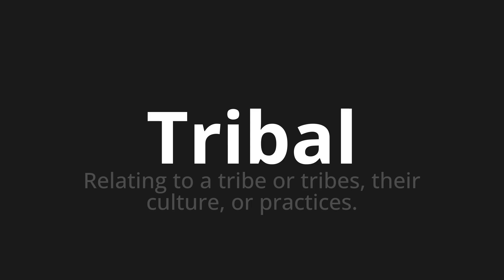How to pronounce Tribal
Master the Pronunciation of 'Tribal' - which means : Relating to a tribe or tribes, their culture, or practices. 📝 with @PPrononciation 🎓🗣️ - [Your Guide to English]

Learn to pronounce 'Tribal' perfectly in English with our easy and engaging tutorial by @PPrononciation! 📖📽️ In this comprehensive video, we provide you with native speaker examples 🗣️👂 and phonetic breakdowns 🎵 to ensure you get the pronunciation just right.

How to say Tribal in English